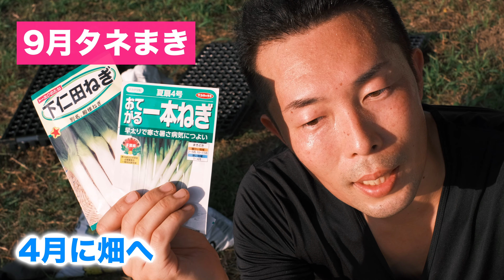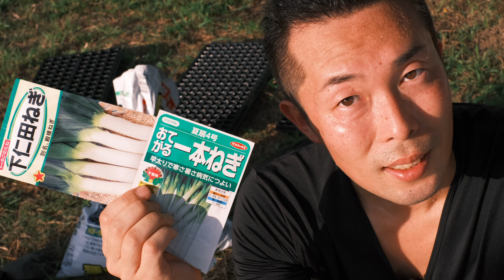200本！ネギの種まき【下仁田ネギ】 2022.9.13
■株式会社トーホク 下仁田ねぎ 03174

■花ごころ さし芽種まきの土 5L

■ネギの育て方【動画で解説】下仁田ネギを育てます！

■白ネギ【石倉白ネギ】の育て方【動画で解説】